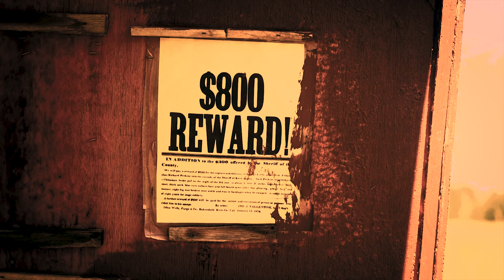Spaghetti Western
One plate of spaghetti’s not big enough for the two of them. Who’ll be left standing?

Featured in Duluth Mn 48 Hour Film Fest

Award Winning for Best Prop